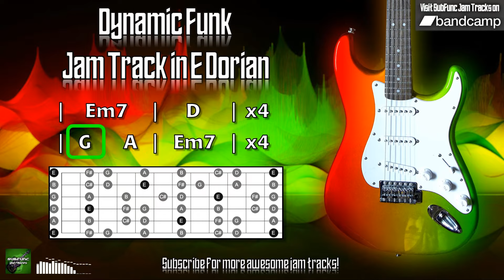Dynamic Funk Jam Track in E Dorian 🎸 Guitar Backing Track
A dynamic funk jam track in E Dorian at 82 BPM.

Try jamming over this guitar backing track using the Dorian mode shown in the diagram, or just have fun playing with the minor pentatonic scale!

I grant permission for the tracks available on the SubFunc Jam Tracks YouTube channel to be used in YouTube/social media videos (as part of jam videos, lessons, gear demos, live streams, etc.) only if the relevant track is purchased from Bandcamp and full credit is provided in the video, along with a link to SubFunc Jam Tracks in the video description.